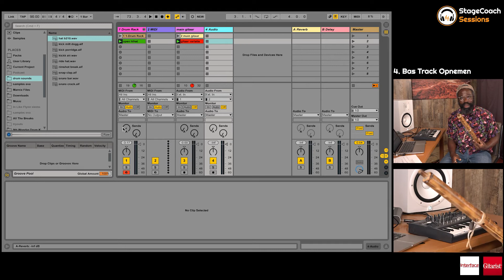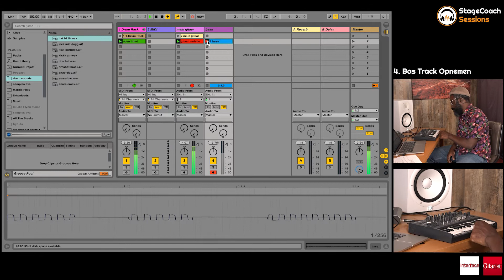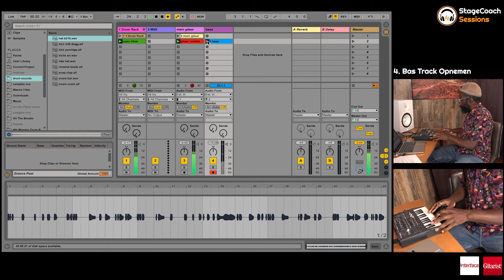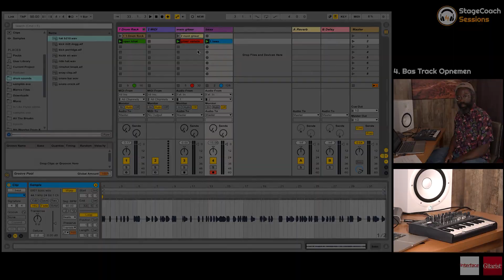Neo-Soul Productions - Rory Ronde - Part 4: Bastrack - Track opbouwen Ableton - StageCoach Sessions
Workshop neo-soul gitaar en productie door Rory Ronde in videoserie StageCoach Sessions: 16 video's, met tabs en (backing)tracks

In de zesde aflevering in onze serie StageCoach Sessions presenteren we deze keer gitarist, bandleider en producer Rory Ronde, die aan de hand van twee songs uitlegt hoe hij een neo-soul gitaarpartij bedenkt en speelt, en hoe hij een neo-soul nummer produceert op zijn laptop. Bekijk alle zestien video's in het artikel op Gitarist.nl:

In Gitarist 355, oktober 2020, vind je een uitgebreid interview met Rory, alsmede de tabs van het nummer Smile. In bovengenoemd webartikel kan je alle bijbehorende video's zien, kun je de tab van Smile downloaden en meespelen met de backingtrack, en kun je de eindmix beluisteren van Neo-soul Beat, Rory's voorbeeldnummer bij zijn instructievideo's over neo-soul productie.

Alle video's in deze serie Neo-Soul Gitaar & Neo-Soul Productions - Rory Ronde

Neo-Soul Gitaar
- Part 1: Smile - Performance
- Part 2: Smile - Uitleg deel 1
- Part 3: Smile - Uitleg deel 2

Neo-Soul Productions
• Introductie
Uitleg door Rory Ronde van de aanpak in de 8 hiernavolgende video’s waarin het opnemen van de track Neo-soul Beat uitgebreid wordt toegelicht.
• Part 1: Gitaar opnemen
• Part 2: Drumrack programmeren
• Part 3: Beat opnemen
• Part 4: Bastrack opnemen
• Part 5: 2e Gitaar opnemen/Samples toevoegen
• Part 6: Tweaken
• Part 7: Arrangeren
• Part 8: Solo

Rory Ronde speelt in New Cool Collective en bij Wouter Hamel en is oprichter van de band Les Cooles De Ville. Ook heeft hij twee TrueFire cursussen op zijn naam.

StageCoach Sessions is een initiatief van muzikant-docent Matthieu Brandt; een project dat hij dit jaar met Gitarist en de andere magazines in onze uitgeverij uitrolt.

Al eerder verschenen in StageCoach Sessions:
* Richard van Bergen van Richville - blues & roots
* Jerôme Hol - trio-performances en workshop fusion
* Jay-P - microfoonkeuzes voor elektrische gitaar
* Jac Bico - gitaarsounds van The Beatles
* Jesús Hernández - Buena Vista Cuba
Bekijk al deze video's op ons GitaristVideo Youtube-kanaal!